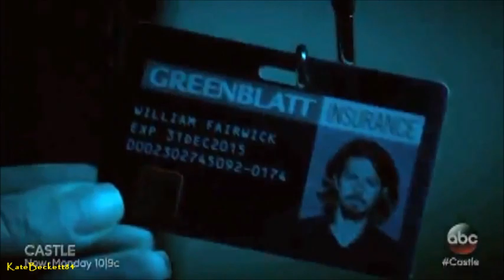Castle 7x03 "Clear & Present Danger" Sneak Peek #2 (HQ) Castle Beckett Invisible Man!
Castle 7x03 "Clear & Present Danger" Sneak Peek #2 (HQ) Castle & Beckett Encounter The Invisible Man! | On When a pool shark is murdered by an unseen force, Castle and Becket uncover evidence that the killer may have paranormal powers. Meanwhile, Castle and Beckett attempt to get their lives back to normal following his disappearance, on “Castle,” MONDAY, OCTOBER 13 (10:01-11:00 p.m., ET) on the ABC Television Network. "Like" to my facebook page "Castle Always Italy • Vital Scenes & Others", to stay up to date on news, spoilers, links, etc

"Guest Cast and Characters":
Nick McCallum as William Fairwick, Tate Ellington as Henry Wright, Tom Wright as Fats Shepherd, Maya Stojan as Tory Ellis, Chad Michael Collins as Tom Talmadge.

“Clear & Present Danger” was written by Chad Gomez Creasey & Dara Resnik Creasey and directed by Kate Woods.

Castle Season 7 Episode 03 Promo ABC/CTV
Castle Season 7 Episode 03 Promo Pics
Castle S07E03 "Clear Present Danger" Promo/Preview/Trailer
Castle Season 7 Season Seven Premiere